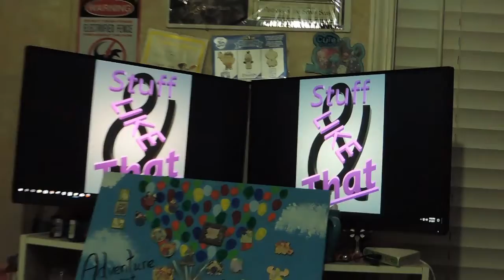Gastric Bypass Week One Update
It has been just over a week since my Gastric Bypass. This is how I am doing and some new things I have learned so far. I am trying to be as open as possible so I do discuss some bodily functions. It has been an interesting journey to this point and the rest of my life will be an interesting journey from this point forward.